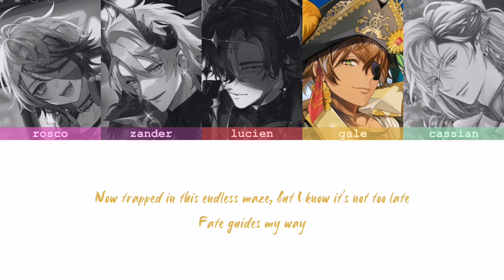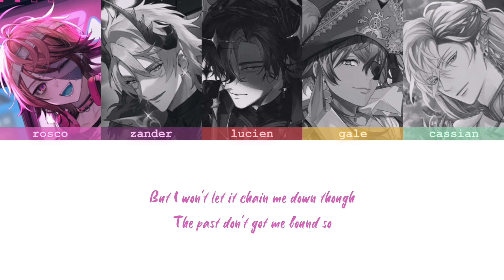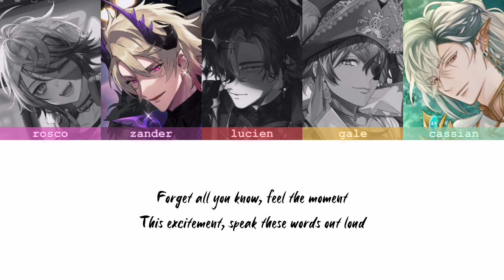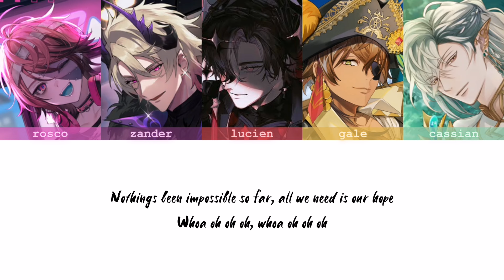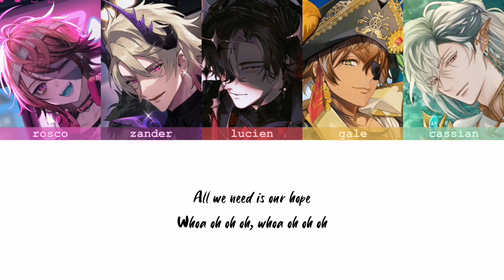AVALLUM — Crossing Fates (Lyrics)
[AVALLUM]

[LYRICS]

Whoa oh oh oh, whoa oh oh oh, whoa oh oh oh, whoa oh oh oh

Building up all my energy
Making my dream a reality
It's not a game anymore

Feeling a set of eyes on me
Can't just run away, I'll end what I've begun
My path won't lead to regret

Now trapped in this endless maze
But I know it's not too late
Fate guides my way

I just want to call your name to heal this pain

There's no time to think
Doing what I feel is right
Take back what is mine
We'll just keep moving on

Consequences
Can be changed if you make a move
Open this door now
Nothings been impossible so far
All we need is our hope

Walk in the fog
I think I'm lost
All that I saw locked in a vault
Sky clouded gray each passing day
All fade away
And why can't I recall the plans we made?
But I won't let it chain me down though
The past don't got me bound so
Should I just keep pushing through?
I bet you know better than I do

Reaching up to the sky to find the future that I want
"It's too late to go back"
Those words I've been waiting for

The promise I made to you will change the way things are
It has so far
Getting closer to the place we're looking for
Change is at its wake
There's more at stake

There's no time to blink
Doing what our hearts decide
Make this story right
We'll just keep working on

Forget all you know
Feel the moment
This excitement
Speak these words out loud
You know we're unstoppable right now
What we need is..

Heading towards, chasing after till this story comes to an end
"Everything is fake", claims desperate people make
No matter what they think, the truth has won

The truth has won
Why bother standing in your own way, you've already overcome enough without having to defeat yourself

Consequences
Whoa oh oh oh, whoa oh oh oh